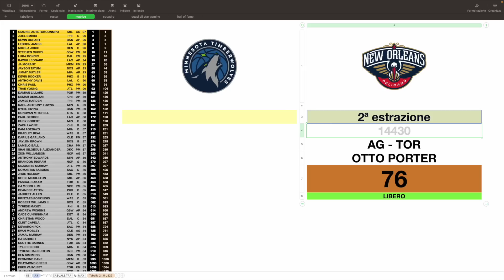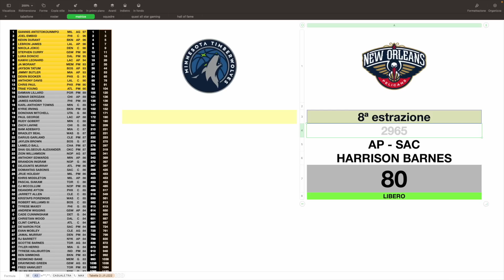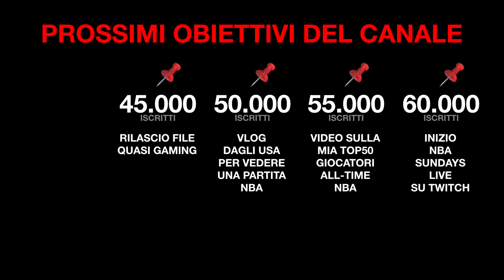"IL GIOCO NON HA SENSO"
🎮 Regolamento Quasi Gaming:
- Ogni vittoria vale 1 punto per numero della giornata.
- Dopo ogni vittoria si ottengono 5 estrazioni; dopo ogni sconfitta 10 estrazioni.
- Per ogni ruolo si possono avere al massimo 3 giocatori, di cui: massimo 1 Gold (90+); massimo 2 Silver (80+) se non ci sono Gold, altrimenti 1 Silver; i restanti, Bronze (70+).
- A partire dalla 11ª giornata vengono eliminati i 70 e i 71 dalla matrice; dalla 21ª i 72 e i 73; dalla 31ª i 74 e i 75.